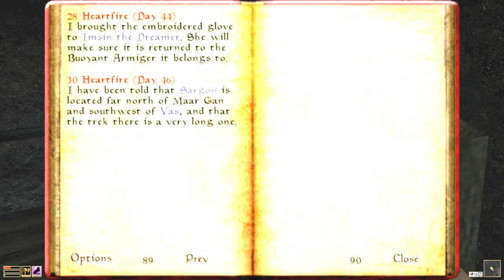Let's Play The Elder Scrolls III : Morrowind - Episode 33 - Finding Sargon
Welcome to my let's play of Morrowind. This is a game I know pretty well, I've played it a lot back when it first came out and it remains my favorite game of all time. So I know the game pretty well, but I might be a little foggy on some stuff. I'm not going to powerplay the game, I'm going to try and build a character the "normal" way, and try to make decisions that make sense for my character, a huge axe wielding Nord.

I'm using the steam edition of Morrowind GOTY, with as only mod MGEXE to get the game to run in widescreen and to get some distant landscapes.